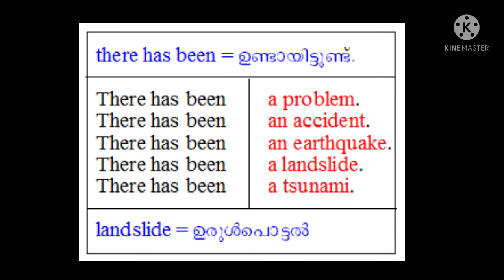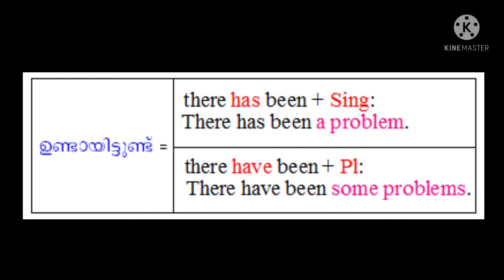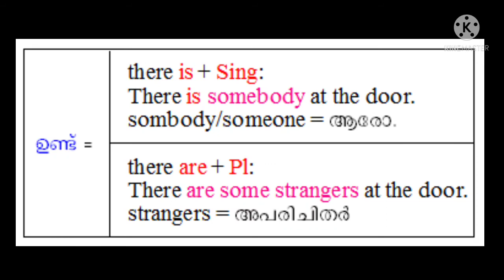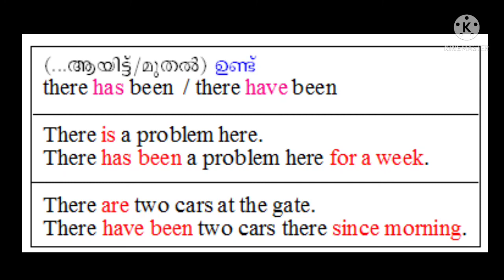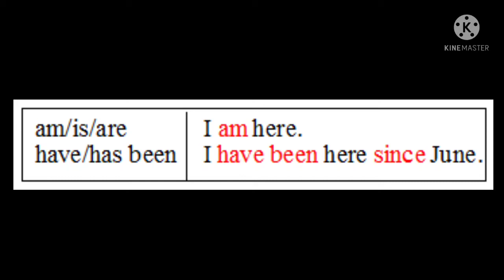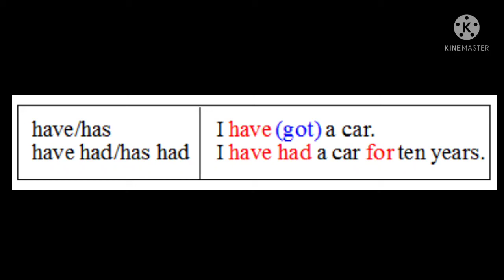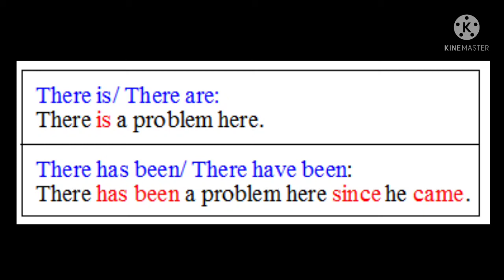Simple English Class (ഇംഗ്ലീഷ് ഒട്ടും അറിയാത്തവർക്ക് ഉള്ളത്) lesson 10